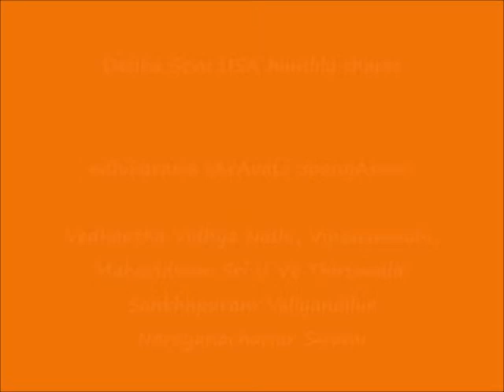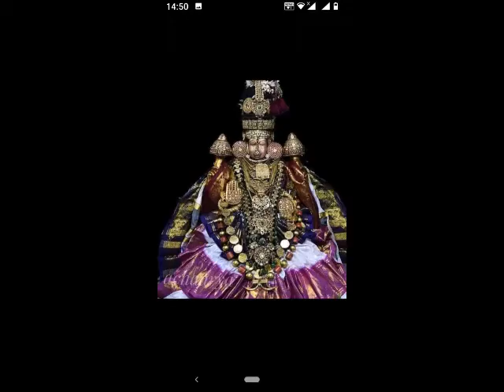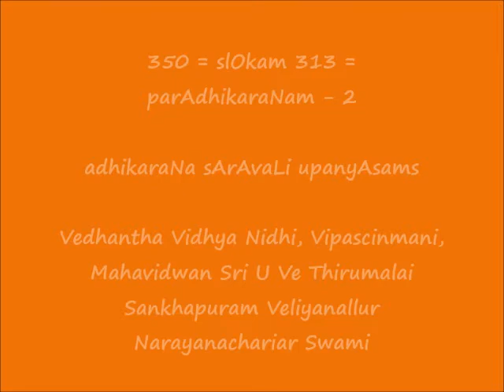350 = slOkam 312 = पराधिकरणम् -2 (parAdhikaraNam -2) = adhikaraNa sArAvaLi upanyAsams